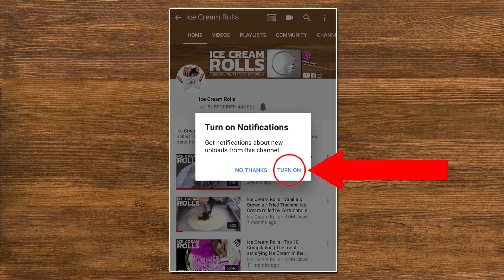Coca Cola Ice Cream Rolls | how to make ice cream with real Coca-Cola Coke - recipe and tutorial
Coca Cola Ice Cream Rolls
how to make ice cream with real Coca-Cola Coke
recipe and tutorial
CHANNEL MEMBERSHIP:
- Early Access:
Get early Access and see our Videos before Release.